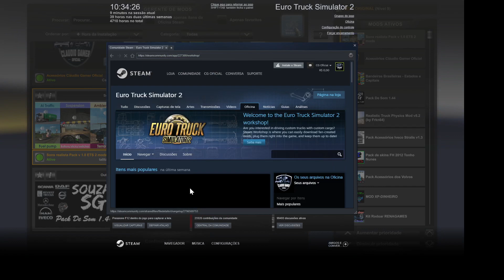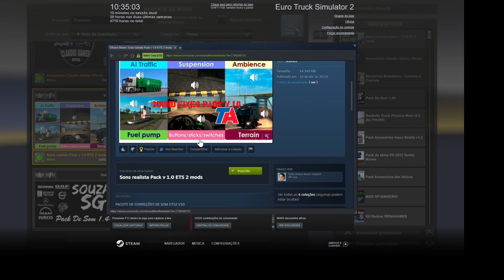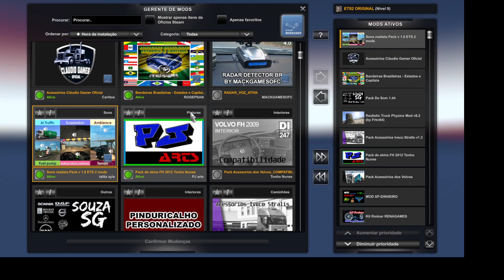Download Pack De Som Realista Para ETS2 1.45 Via Steam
Salve meus amigos Seja Bem Vindos Ao Canal
Caso Queria ajudar o Canal Claudio Gamer Oficial com Qualquer  valor
Claudio Roberto Rudel Dos Santos

Criador da Skins dos Caminhões,Reboques e Ônibus do Canal Carlitos

Conjunto Skin Claudio Gamer Oficial  Encontra - se Oficina Stean By Carlitos
Lojas Parceiras

Tutorial Passo a Passo Como Criar e Ativar seu Perfil em Qualquer Mapa Mudando O modo de Mapa do jogo no Ets2

Créditos do autor JassyCat
Adaptação Celio Peres

*Membros do Canal em Destaque